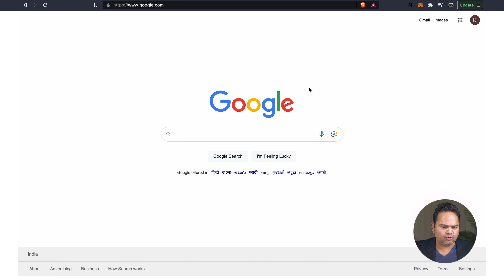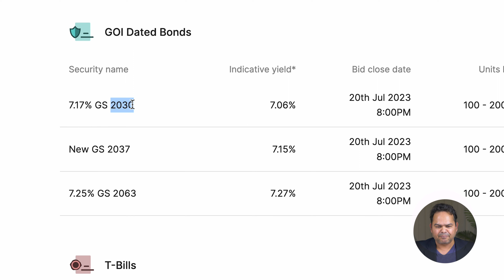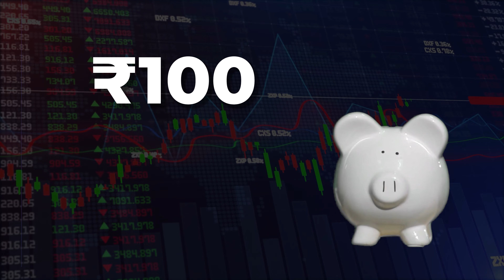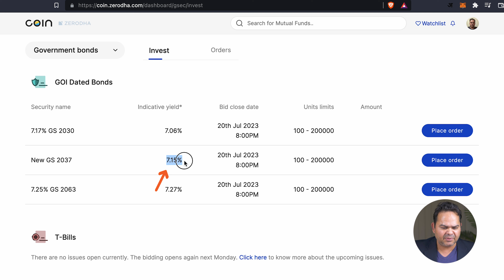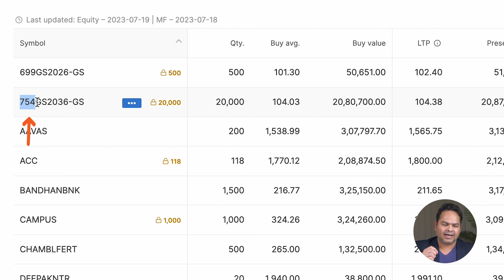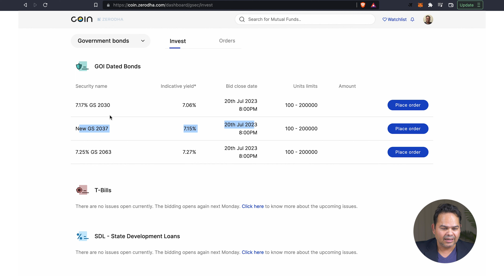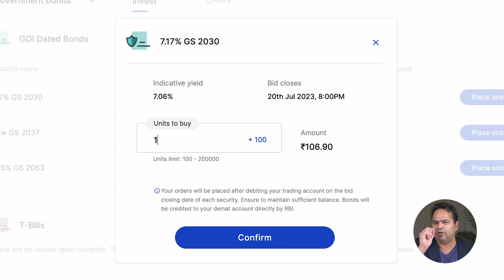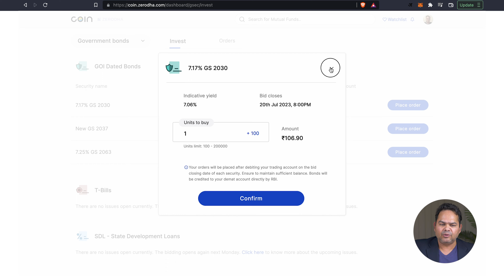Bond Yield vs Interest Rate - Bond Yields Explained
What is bond yield and how is it different from interest rate. In this bond yield vs interest rate video in India, I have explained what is bond yield and is it differs from interest rate. What makes bond yield go high or low.